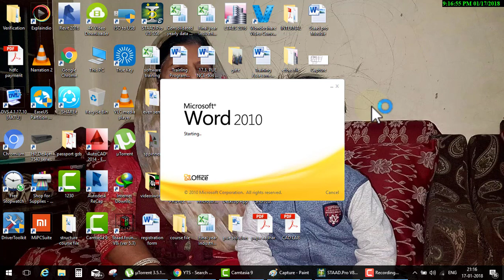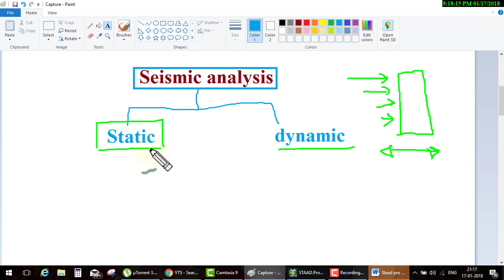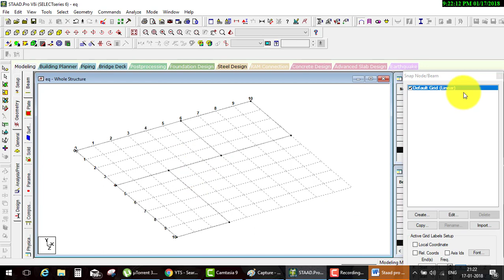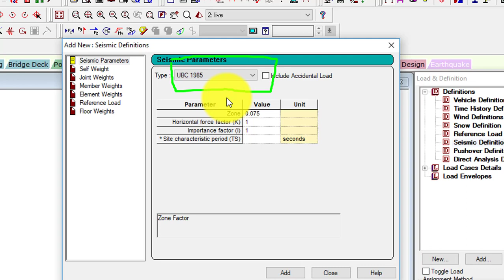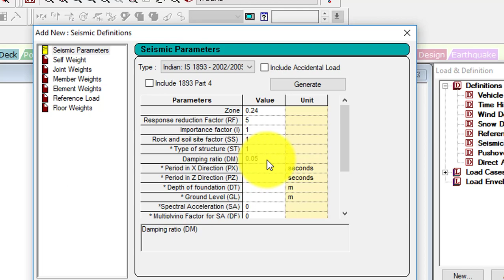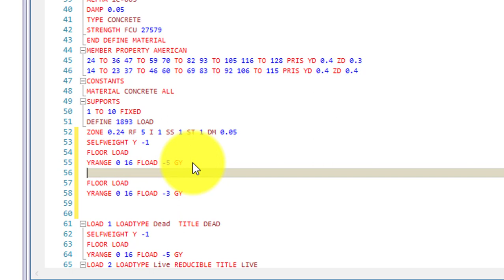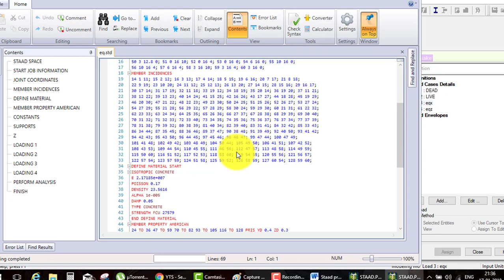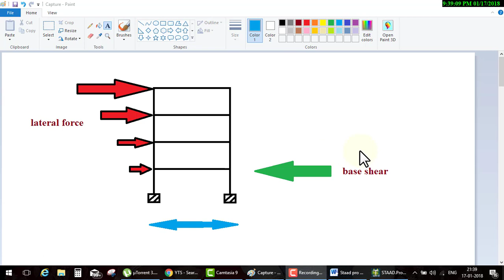Staad pro Day 22Seismic analysis